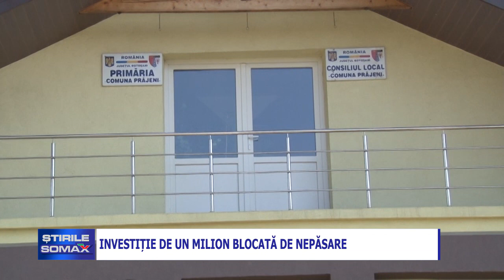INVESTIȚIE DE UN MILION DE EURO BLOCATĂ DE NEPĂSARE